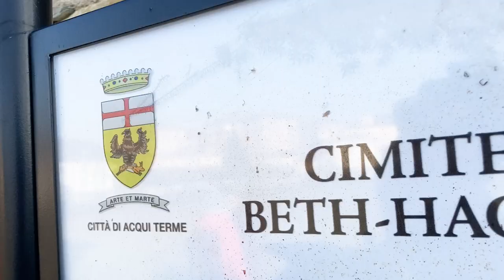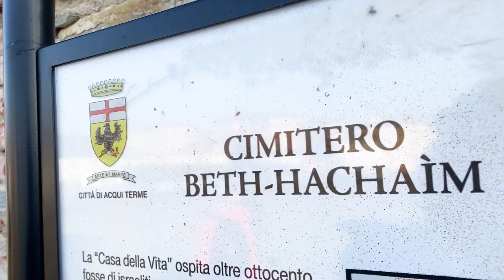2023-01-29 Celebrazione GIORNO DELLA MEMORIA 2023 Acqui Terme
commemorazione civile e religiosa domenica 29 gennaio
Il Comitato organizzatore del Giorno della Memoria, con il patrocinio e in collaborazione con il Comune di Acqui Terme e dell’ISRAL,  anche per il 2023 propone un percorso di riflessione sui temi della shoah e della deportazione, rivolto a tutta la cittadinanza, agli insegnanti e agli studenti delle scuole cittadine. Momento forte sarà la commemorazione civile e la preghiera ebraico-cristiana si terrà la mattina di domenica 29 gennaio, articolata in diversi passaggi: alle 9.45 visita al cimitero ebraico, preghiera ebraica e sosta al largo dei Giusti, con la prof.ssa Luisa Rapetti; alle 10.30 sosta e memoria presso la pietra d’inciampo di E.Debenedetti, in salita Duomo con il cap. Giuseppe Volpiano; alle 10.50 presso la lapide dei partigiani fucilati nel gennaio 1944 con il sig. Roberto Rossi, presidente dell’ANPI; alle 11.15 ai Portici Saracco, presso l’ex-sinagoga e le lapidi che ricordano i deportati acquesi nei campi di sterminio. Qui si svolgerà la commemorazione civile con l’intervento del prof. Borgatta per il Comitato organizzatore, del Sindaco, dott. Danilo Rapetti: ai giovani studenti dell’IC1 e dell’IC2 il compito di leggere i nomi di cui fare memoria e di accompagnare con la musica e il canto; quindi la preghiera ebraica e cristiana con l’intervento del rappresentante della Comunità ebraica, sig. Francesco Orsi e del Vescovo di Acqui, mons. Luigi Testore.

Video a cura di Diego Martinotti
COMUNE DI ACQUI TERME
Assessorato alla Cultura e Premi Letterari